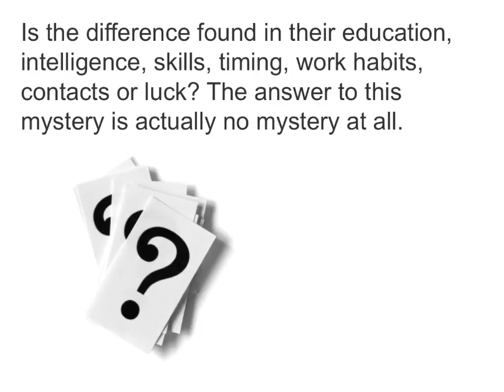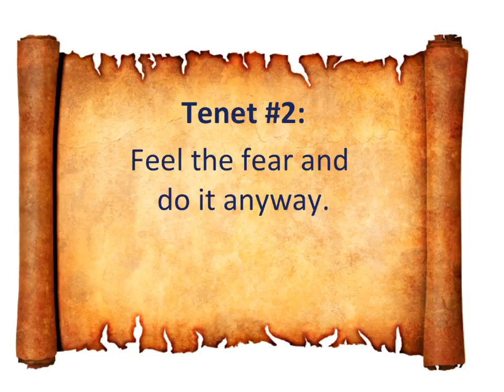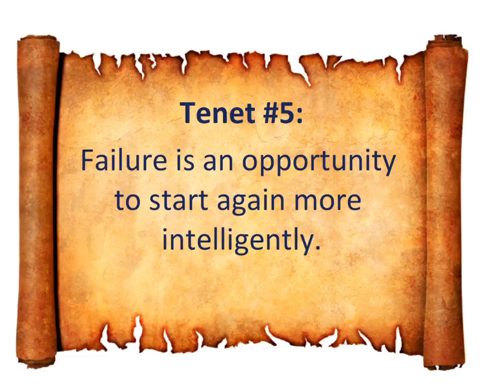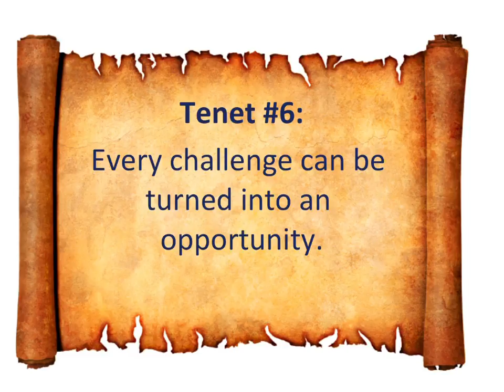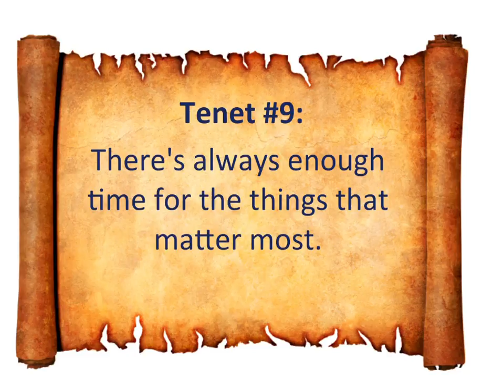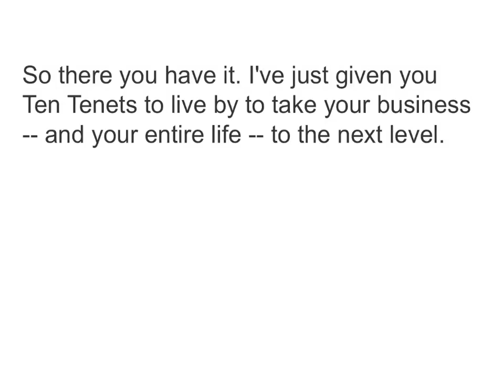William Harries gives tips on Ten Tenets of Top-Producers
Have you ever wondered why some Realtors® quickly
skyrocket to success while the majority continues to
struggle just to eke out a meager existence?

We all know everyone has access to the same MLS
marketing tools, so why such a disparity in results?
Is the difference found in their education, intelligence,
skills, timing, work habits, contacts or luck? The answer
to this mystery is actually no mystery at all.

If you dig down to the root cause of their success, you’ll
invariably find that the common denominator of success
in each and every Top Producer lies in their MINDSET or
their UNIQUE WAY OF THINKING.

Here are ten ways Top-Producers think differently than
all the rest…